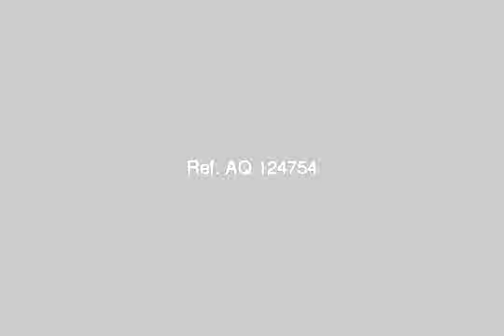apartment for sale in hadayek el ahram cairo - mlseg.com